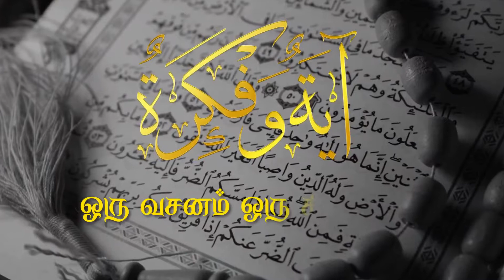آية وفكرة ஆயதுன் வபிக்றதுன் ஒரு வசனம் ஒரு சிந்தனை, றமழான் 27